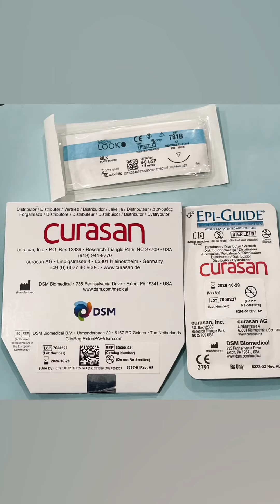Atraumatic extraction at Family Holistic Dentistry